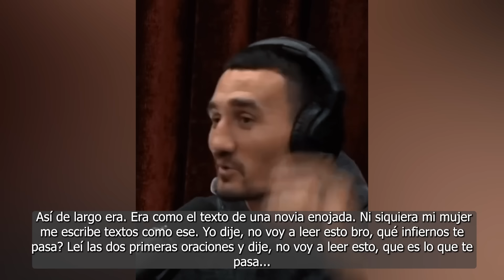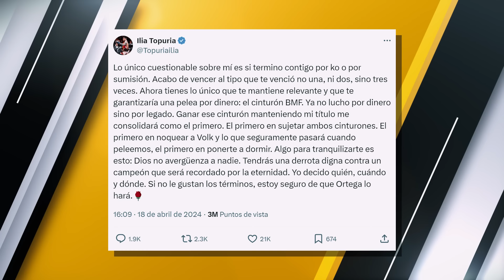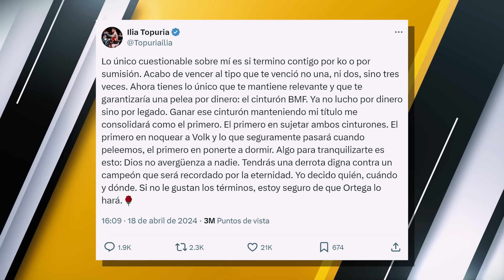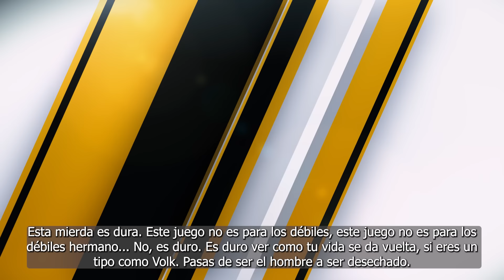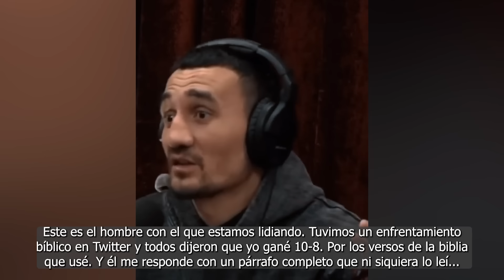TODOS CONTRA Ilia Topuria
- Código GREEN SUPER descuento en CASI TODA LA WEB de ESPAÑA